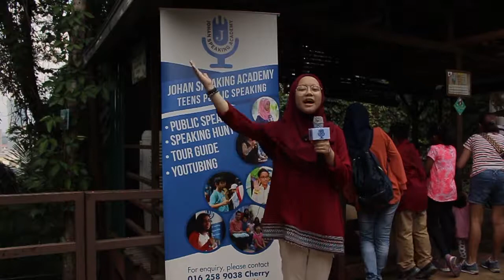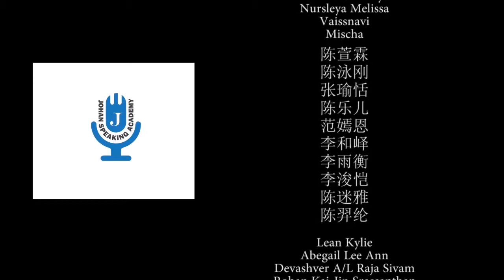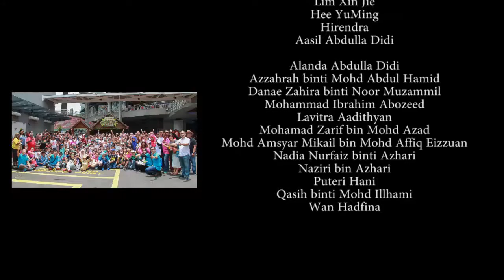KL Tower Mini Zoo - Brand Ambassador Program by Johan Speaking Academy